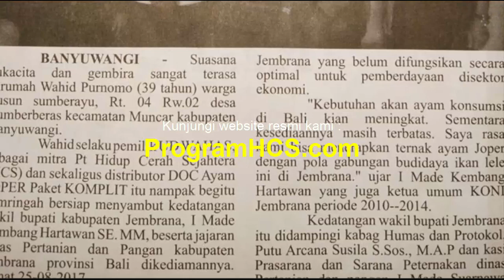Model Kandang Ternak Ayam Joper Tumpang Sari di Atas Kolam Lele